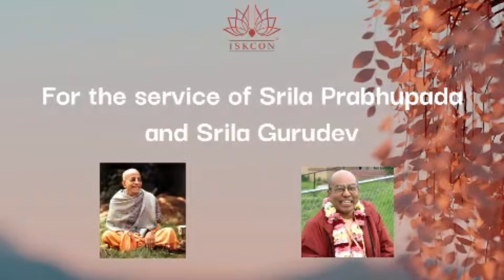166 Beauty of Rukmini Devi/s b 10-53/H G Padaseva Prabhu#viral